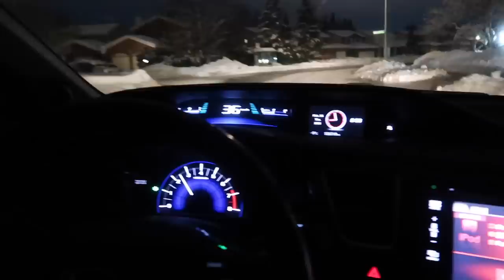APPLE STORE DUMPSTER DIVING JACKPOT!! FOUND VINTAGE APPLE PRODUCTS!! WOW!!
I went back to the apple store dumpster and this time I found something different.

Social Medias

¬ BACK UP Instagram: AhmedMoeTv